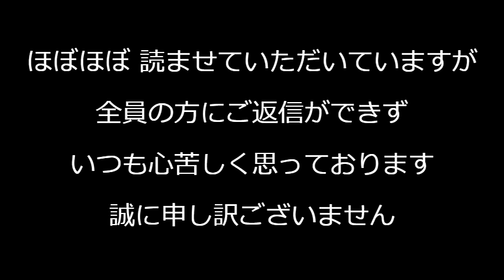岸田内閣、ネット上の誹謗中傷対策強化を閣議決定、言論統制強化ではないが事業者の負担激増不可避／れいわ大石、ぼっち牛歩敢行時間切れで投票できず／なぜ東アジアが少子化先進地域なのか240302